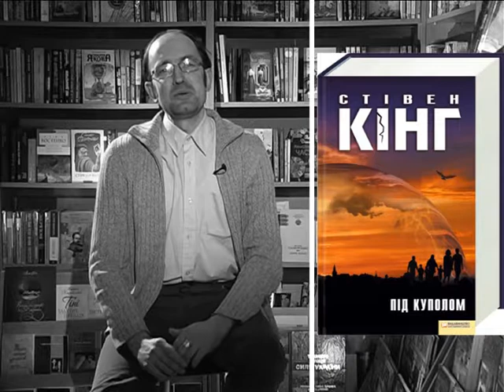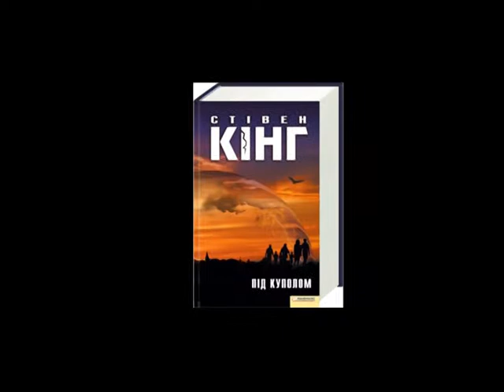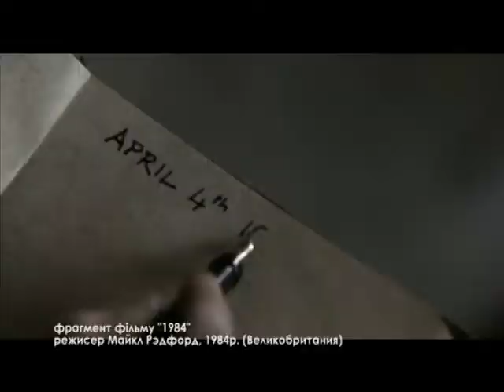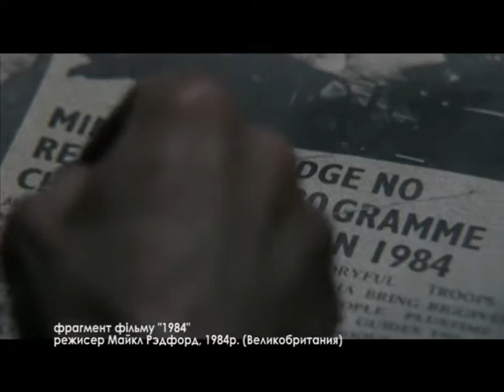Єлисаветградський книговир №21 25.10.2014